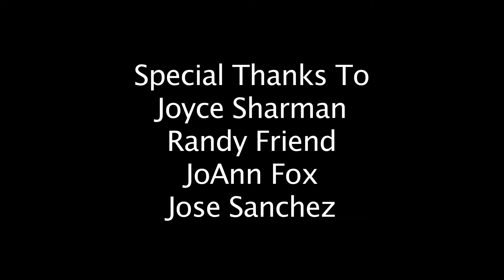Frodo's 1st Day in Beverly Hills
Elliott gets his golden retriever on February 10, 2013 as a gift from Randy Friend, JoAnn Fox, and Joyce Sharman.